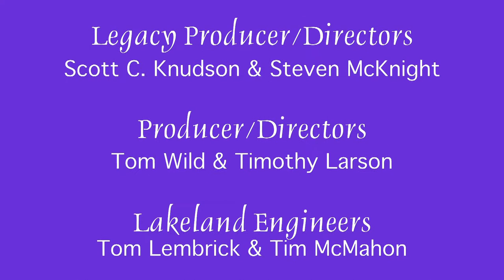Bemidji's First City Arts Studio Cruise - Common Ground - First Air Date March 17, 2010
Common Ground explores the creative process of blacksmith, Al Belleveau; painter, Pat Shough; miniature artist, Alice Strand; painter, Maureen O'Brien and contemporary painter, Paula Swenson.

Show #223
Airdate:  3/17/2011